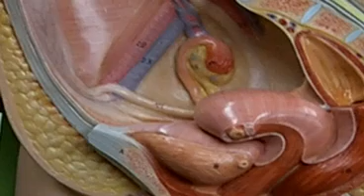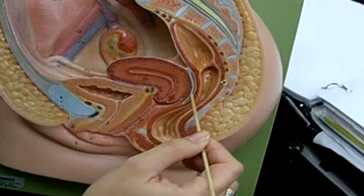female reproductive organs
video of female reproductive organs